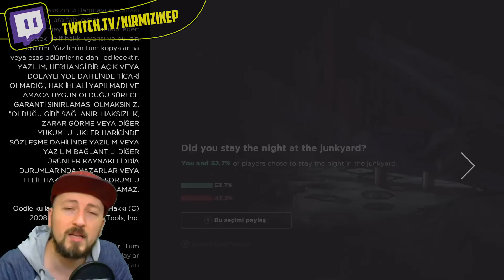#2 NELER OLUYOR? | THE WALKING DEAD SEZON 3 EPISODE 1 TÜRKÇE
Kırmızı Kep'te The Walking Dead Sezon 3 (New Frontier) başlıyor! Telltale tarafından geliştirilen ve Bağımsız Çeviri ekibi tarafından %100 olarak Türkçe'ye çevrilen bu oyun, kendine has bir yapısıyla ve kararlarınıza göre değişen senaryosuyla bizi yine kendine bağlayacak gibi görünüyor. İlk 2 sezon şüphesiz hepimizde çok büyük izler bırakmış ve bir çoğumuzu da derinden etkilemişti. Oldukça duygusal ve etkileyici bir senaryoya sahip olan The Walking Dead'in 3. sezonunda bakalım bizleri neler bekliyor.

Güzel bir seri olması dileğiyle, herkese iyi seyirler!

The Walking Dead Oyunu Türkçe Oynanış Serisi Sezon 3 Bölüm 1 Yeni Hudut
The Walking Dead: The Game - Season 3 Episode 1 - New Frontier

KAYIT DETAYLARI
1920 x 1080 ÇÖZÜNÜRLÜK
60 FPS
FACECAM AKTİF